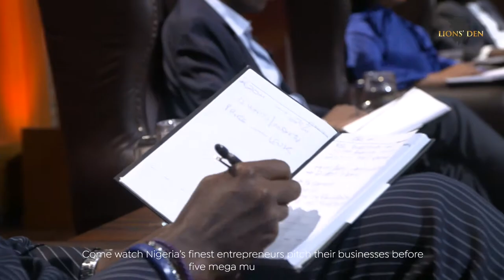Lions' Den Nigeria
Lions’ Den is a business reality show that gives budding entrepreneurs across Nigeria the chance to pitch their business to 5 successful Nigerian investors, referred to as Lions.

These Lions are looking to give back to the society and help Nigerian fulfil their dreams and ambitions. As such, if they see the potential in the entrepreneurs’ business, idea or products, they will invest in the business, in exchange for some equity in the business.

But even bigger than the cash investment, these Lions, who are business leaders in their own rights, will become the entrepreneurs business partners and help them take their businesses to greater heights.

Entrepreneurs pitch for investment in the Den from our Lions, five venture capitalists willing to invest their own money in exchange for equity.